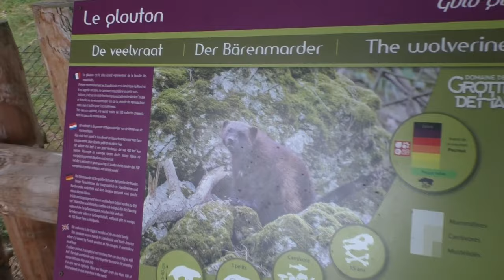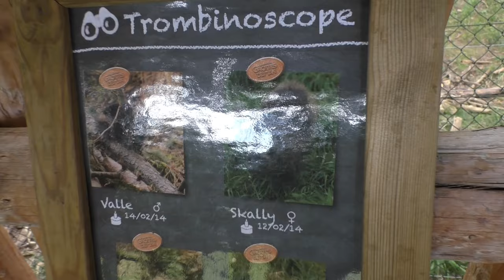Domein de Grotten van Han (wildpark), veelvraten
We wandelen mee op het wildpark van het 50 jarige Domein van de grotten Han, en nemen een kijkje naar de veelvraten van het domein.